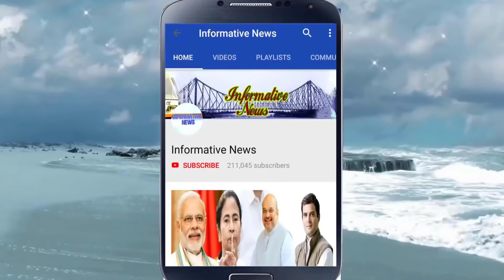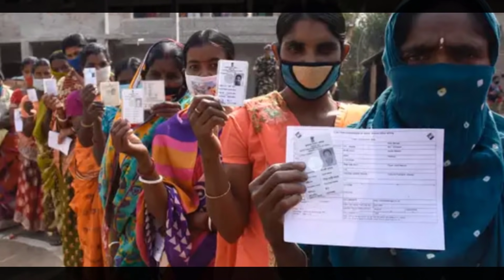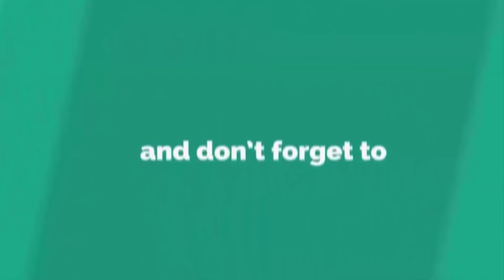মহা বিপদে মমতা! নির্বাচন কমিশনের এক সিদ্ধান্তে মুখ্যমন্ত্রীত্ব শেষ